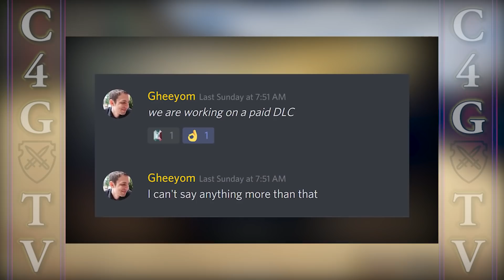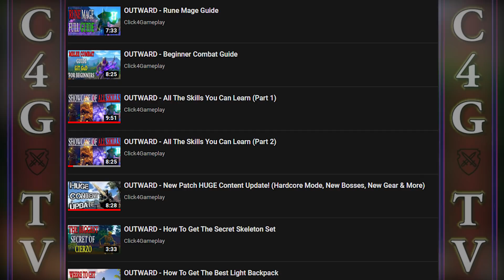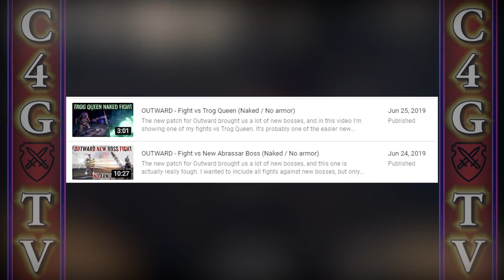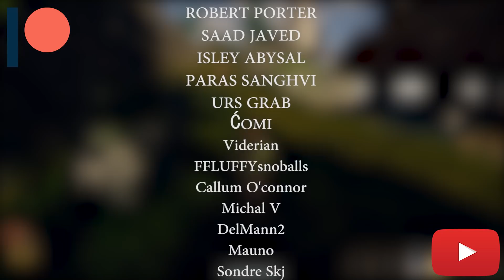Is Outward Worth Playing in 2020?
A couple of reasons why you should consider playing Outward in 2020.

* My new mic - Rode Procaster (not used in this video)
* My new audio interface - Focusrite Scarlett 3rd Gen
* The best cheap microphone for starting your YouTube channel - BM 800 (used in this video)
* The best cheap gaming headphones for PC and PS4 - ABKONCORE B780